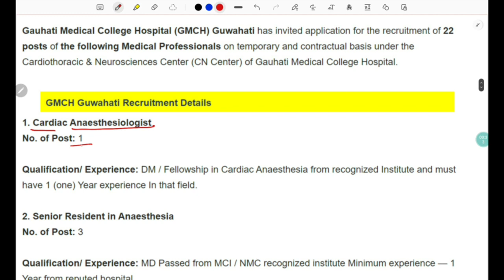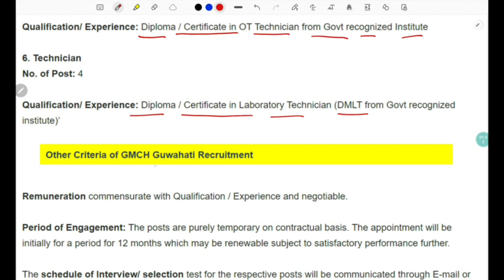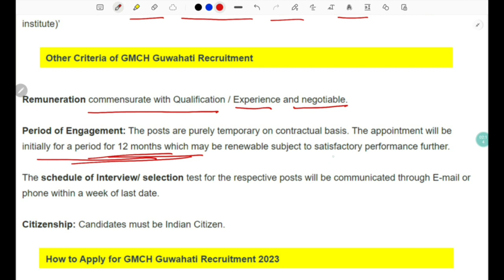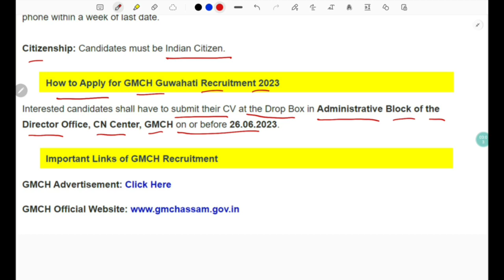GMCH Recruitment 2023 | Apply Now ✅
Gauhati Medical College Hospital (GMCH) Guwahati has invited application for the recruitment of 22 posts of the following Medical Professionals on temporary and contractual basis under the Cardiothoracic & Neurosciences Center (CN Center) of Gauhati Medical College Hospital.

 GMCH Recruitment 2023 Details -

1. Cardiac Anesthesiologist
Qualification/ Experience: DM / Fellowship in Cardiac Anesthesia from recognized Institute and must have 1 (one) Year experience In that field.

2. Senior Resident in Anesthesia
Qualification/ Experience: MD Passed from MCI / NMC recognized institute Minimum experience — 1 Year from reputed hospital.

3. Pharmacist
Qualification/ Experience: Diploma in Pharmacy from Govt Recognized Institute and registered With Assam Pharmacy Council.

 4. ICU Technician
Qualification/ Experience: Diploma 'Certificate in ICU Technician from Govt recognized Institute

 5. OT Technician
Qualification/ Experience: Diploma / Certificate in OT Technician from Govt recognized Institute

 6. Technician
Qualification/ Experience: Diploma / Certificate in Laboratory Technician (DMLT from Govt recognized institute)’

Other Criteria of GMCH Recruitment 2023

Remuneration commensurate with Qualification / Experience and negotiable.
Period of Engagement: The posts are purely temporary on contractual basis. The appointment will be initially for a period for 12 months which may be renewable subject to satisfactory performance further.

The schedule of Interview/ selection test for the respective posts will be communicated through E-mail or phone within a week of last date.

 Citizenship: Candidates must be Indian Citizen.

 How to Apply for GMCH Recruitment 2023
Interested candidates shall have to submit their CV at the Drop Box in Administrative Block of the Director Office, CN Center, GMCH on or before 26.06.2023.